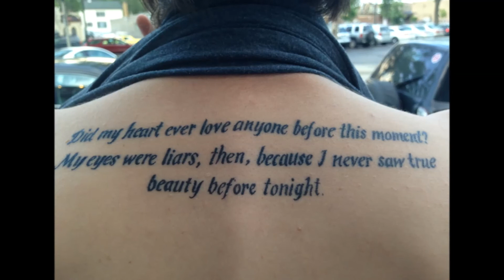Romeo & Julet (John & Amy)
Video of our relationship.  I love you Juliet.

Amy Louise Rowling March 5, 1982 - September 15th, 2013